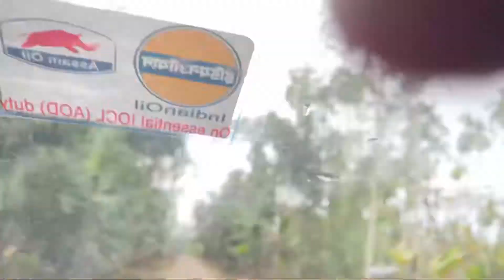Nazirating water dam||picnicspot||RDAY